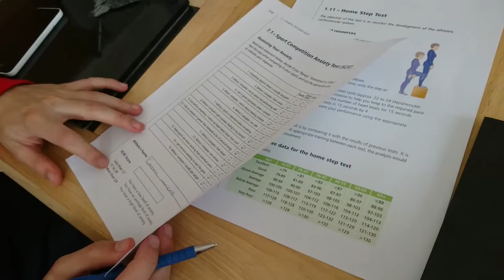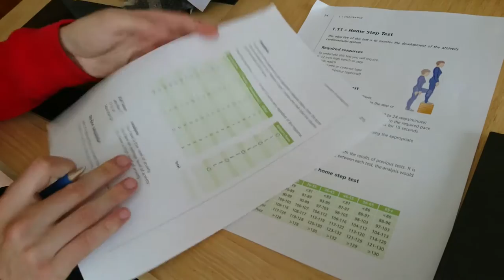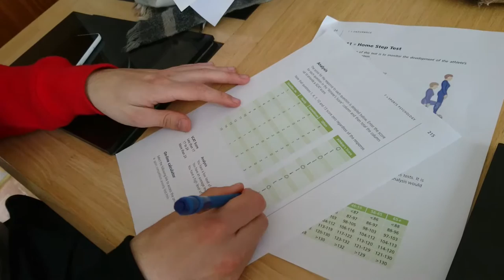Liam Turner SCAT Test